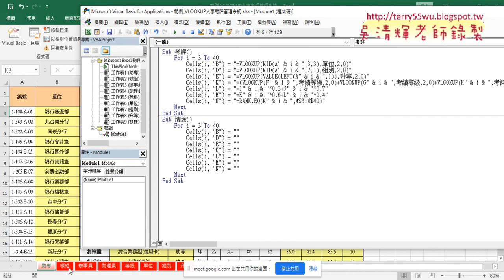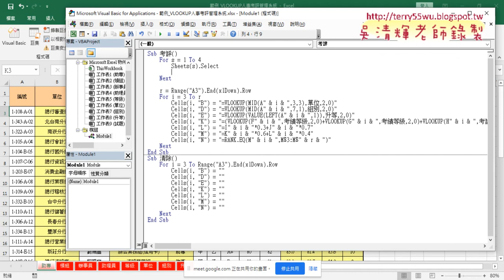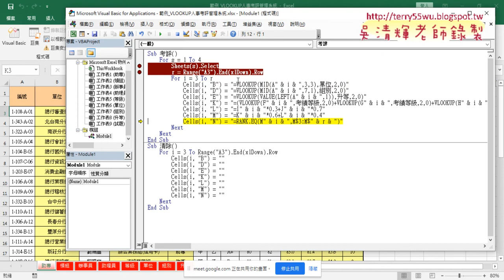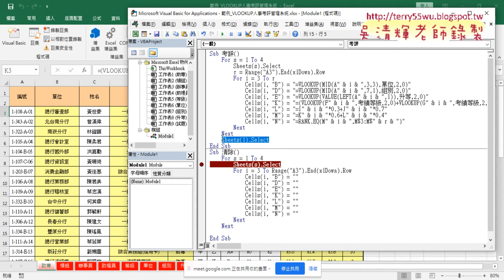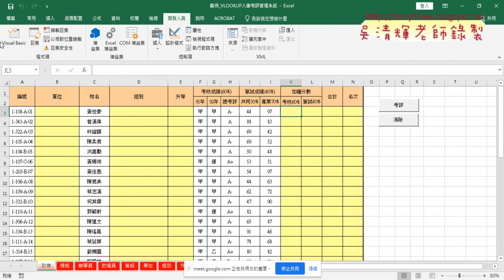04 VBA向下追蹤與多工作表輸出公式